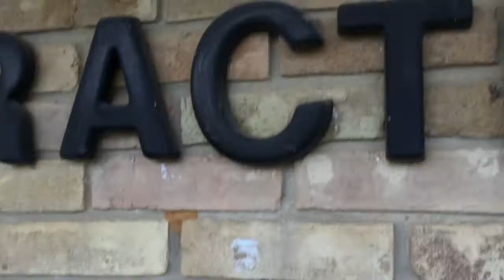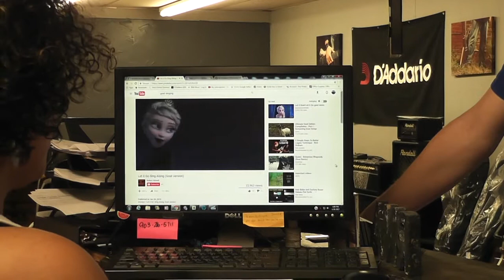Dogs, Beards, and Music Friday Vlog!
Are Chihuahua's more spoilted than other dogs? Is Legend of Zelda Breath of the Wild better than Skyrim? That's something we discover on this friday's family vlog! Follow along on today journey of life in small town East Texas! There is guitars and music for sure, but also a plethora of Rock Dogs. So Excited!